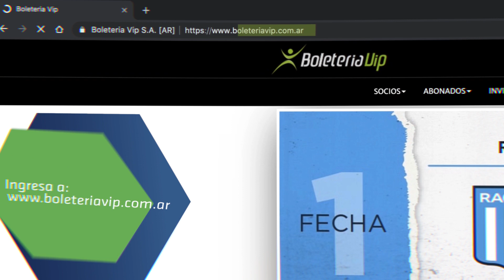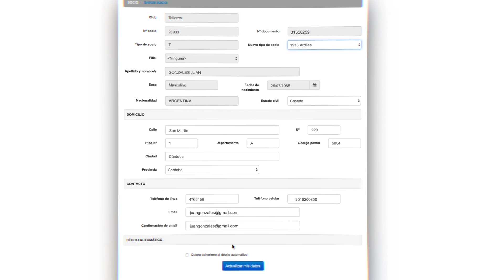Instructivo para realizar tu tramite de socio en Internet